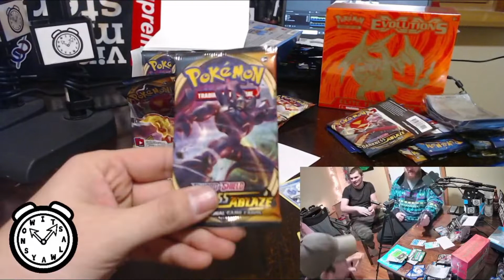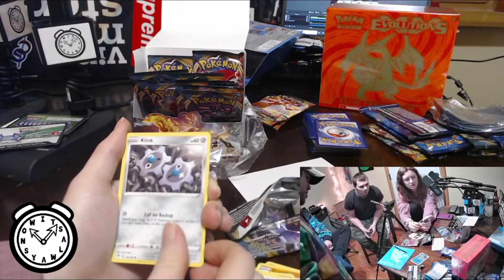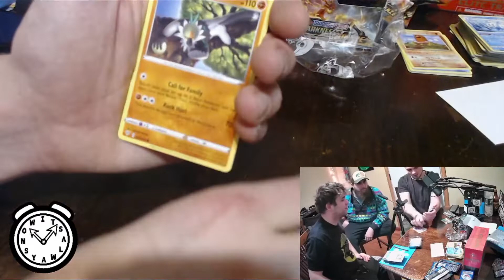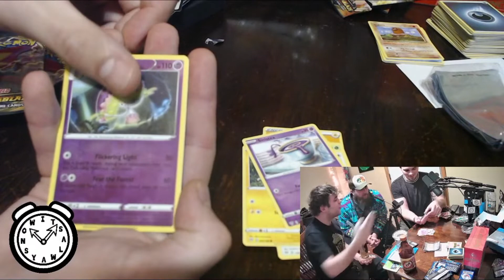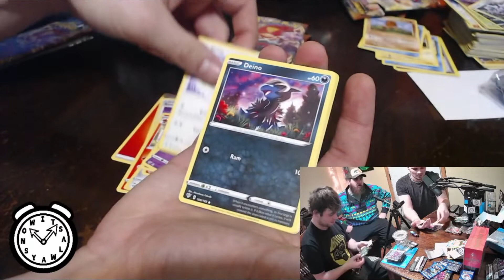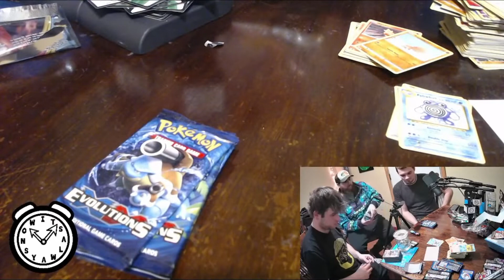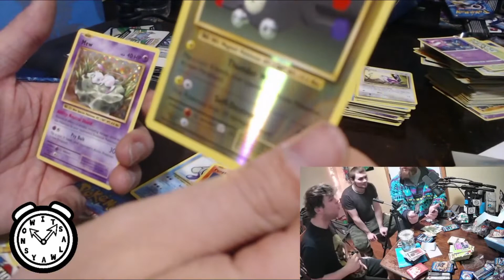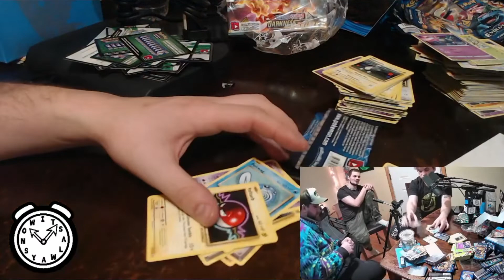It's Always Now Ep.14 part 2 " Pokemon "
Today we wrap up our Pokemon adventure with the last of our pulls